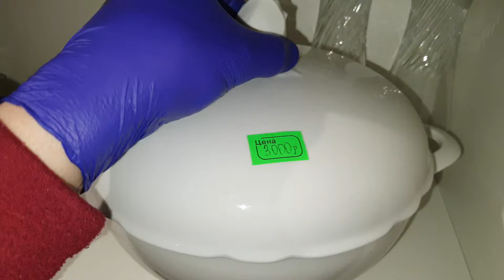АНТИКВАРИАТ😶‍🌫️ТАКОГО ВЫ ЕЩЕ НЕ ВИДИЛИ